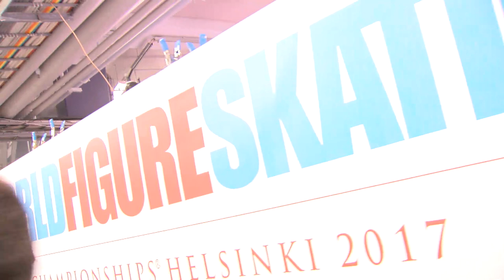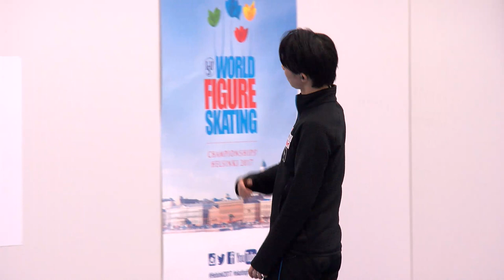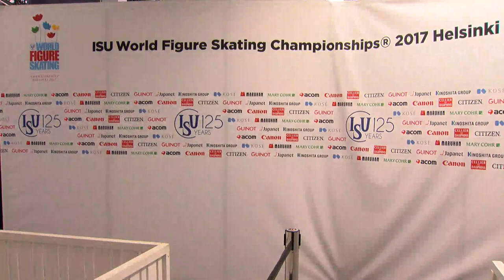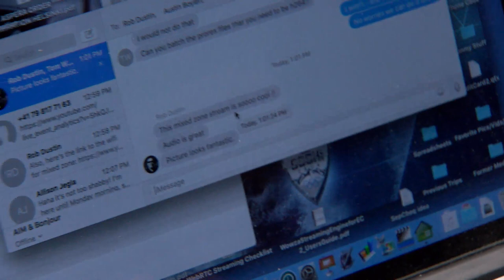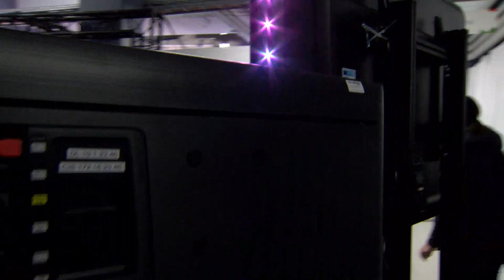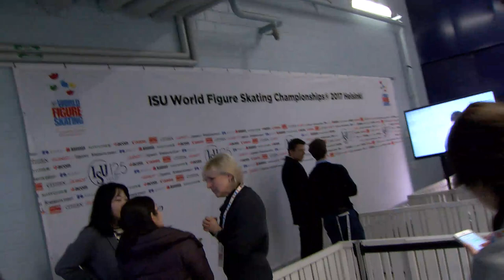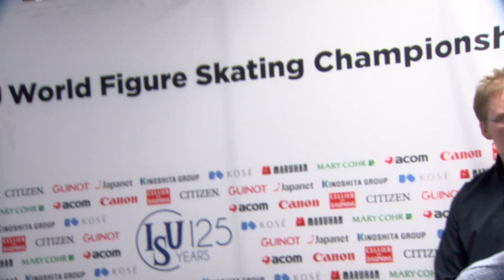Mixed Zone Test